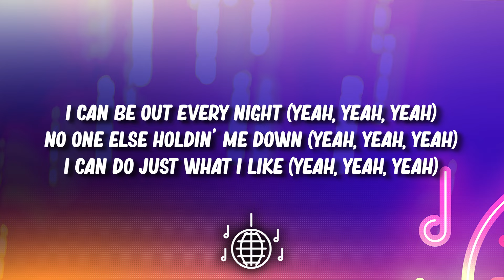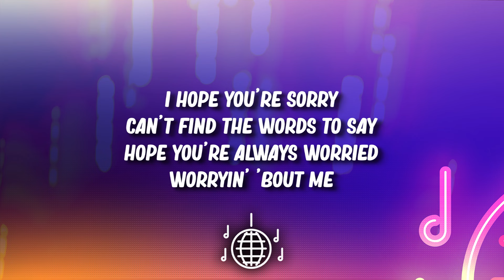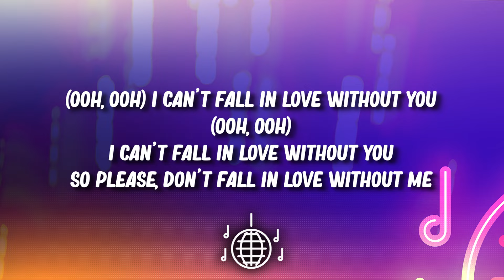Zara Larsson - I Can't Fall in Love Without You (Lyrics)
🎤 Lyrics:

I feel so happy
Happy that I'm free
And I can see things
Things I couldn't see
I can be out every night (Yeah, yeah, yeah)
No one else holding me down (Yeah, yeah, yeah)
I can do just what I like (Yeah, yeah, yeah)
But I can't fall in love without you
I can't fall in love without you
Please don't fall in love without me
I hope you're sorry
Can't find the words to say
Hope you're always worried
Worryin' 'bout me
Don't you think I give a fuck? (Yeah, yeah, yeah)
Give a fuck 'bout who you fuck? (Yeah, yeah, yeah)
But I hope you can't get it up (Yeah, yeah, yeah)